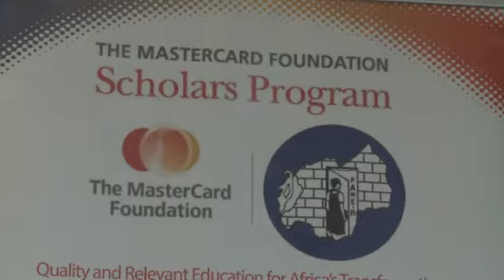Abana b'abakobwa bishyurirwa na FAWE bafite intego yo kwigisha abandi